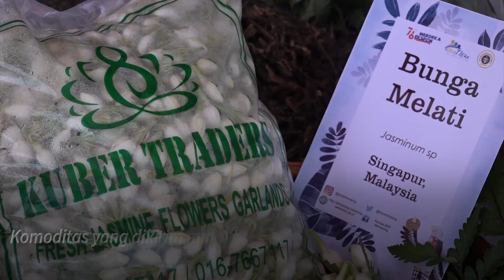Tanjung Emas Semarang Jadi Pelabuhan Hortikultura